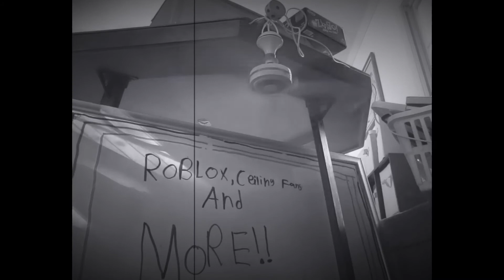Mini ceiling fan part 2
You liked the mini ceiling fan vid, so I made a another video of the mini ceiling fan.